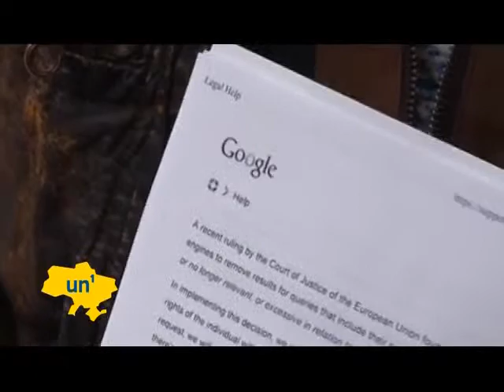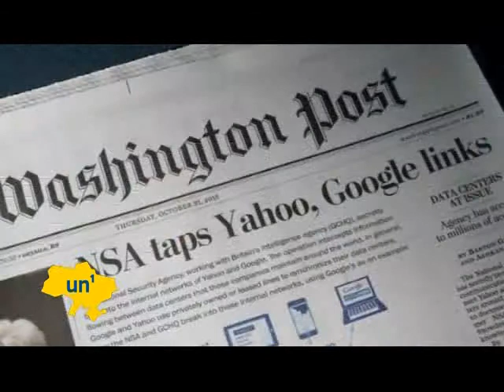Google удаляет персональные данные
Американская корпорация Google запустила новый сервис, благодаря которому жители стран ЕС могут уничтожать личные данные из результатов поиска в интернете. Для этого им необходимо заполнить специальную форму, размещенную на сайте. Принимая решение об удалении той или иной информации, специалисты Google будут рассматривать отдельно каждую заявку. Прецендентом к такому нововведению стало решение суда Европейского союза о том, что интернет-компании должны редактировать результаты некоторых поисков в соответствии с пожеланиями пользователей. Речь идет об устаревшей, неуместной или ложной информации.